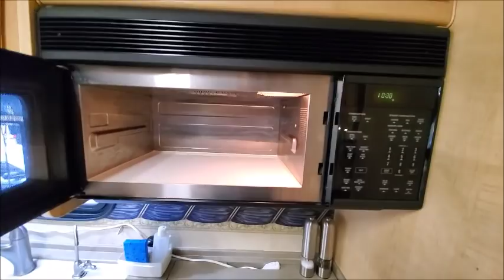Tour our RV Home - 2003 Bounder 39Z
In April 2019, we purchased this 2003 Fleetwood Bounder 39Z diesel pusher. After living full-time in a 20-foot Roadtrek motorhome for 4 1/2 years (and in a fifth wheel for a year before that), we are soooooooo excited to have so much more room and so many more amenities (e.g., washer/dryer) than we had in our previous RVs. Take a look. and let me know if you have any questions.